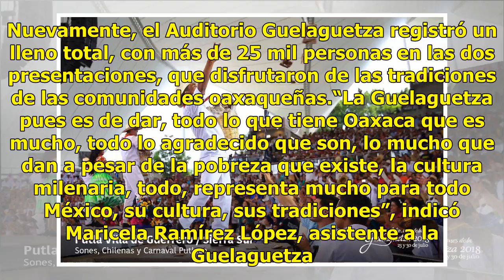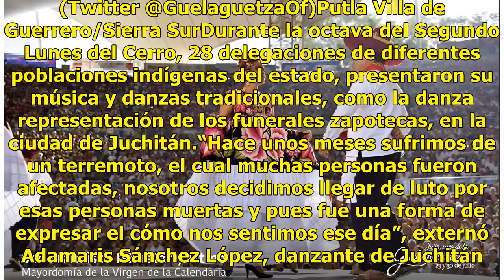Concluyen las fiestas de la Guelaguetza en Oaxaca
Este lunes concluyeron las fiestas de la Guelaguetza en la capital de Oaxaca, con la presentación de las delegaciones indígenas, en el Segundo Lunes del Cerro. Nuevamente, el Auditorio Guelaguetza registró un lleno total, con más de 25 mil personas en las dos presentaciones, que disfrutaron de las t...